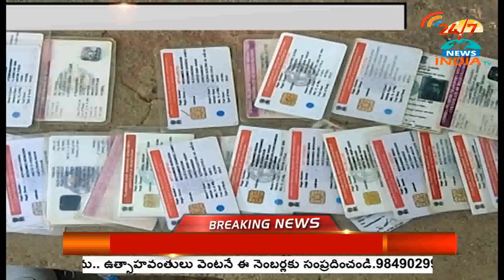INDIA TV Telugu